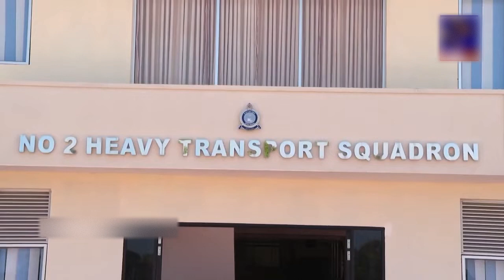සමුද්‍රීය මුර සංචාරක ගුවන් යානය | Dornier 228 | NMLIN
This video is about | සමුද්‍රීය මුර සංචාරක ගුවන් යානය

Key words -

Say thanks 🙌
Give a shoutout to John McArthur on social or copy the text below to attribute.

Photo by John McArthur on Unsplash